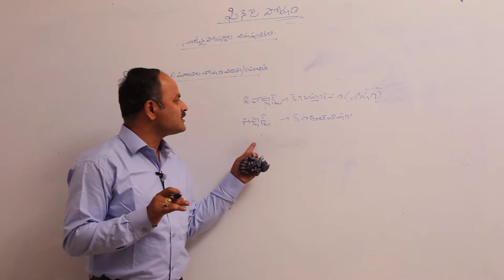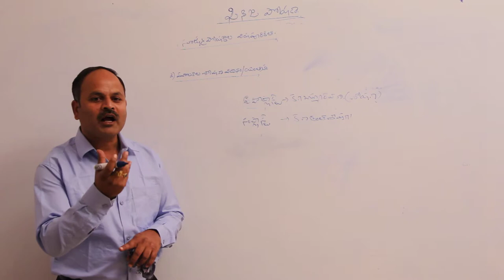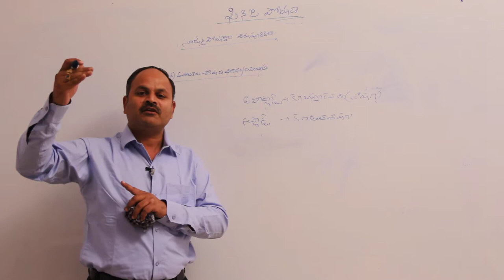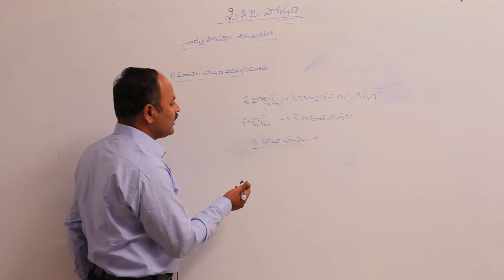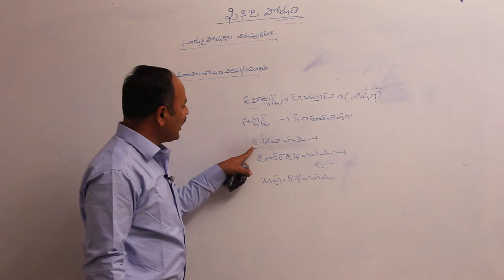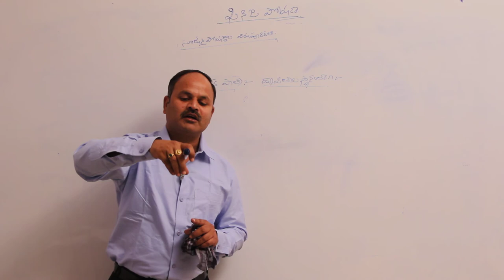ఆవశ్యక ఖనిజ మూలకాలు || మూలకాల శోషణ విధానము || Disk Telangana